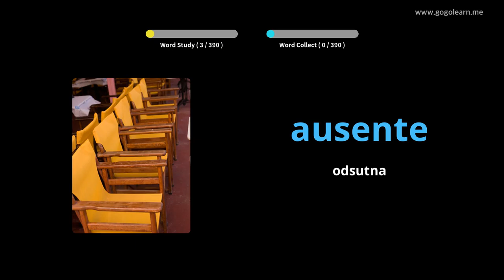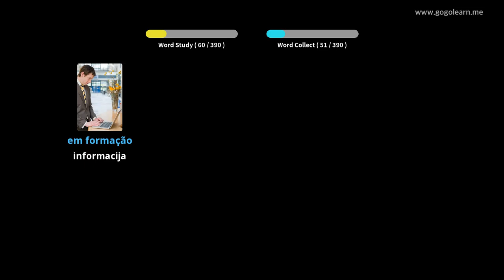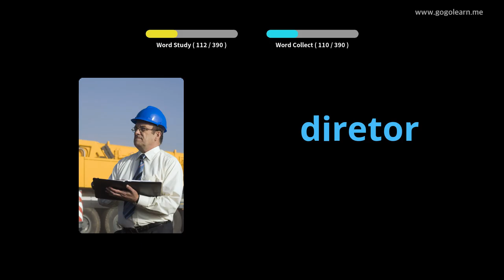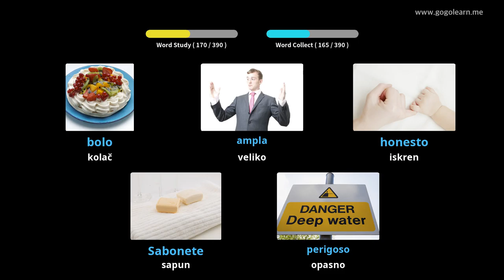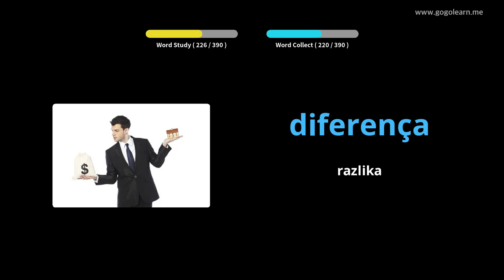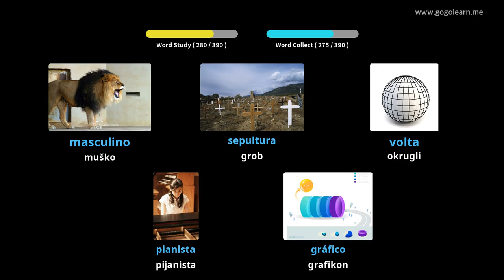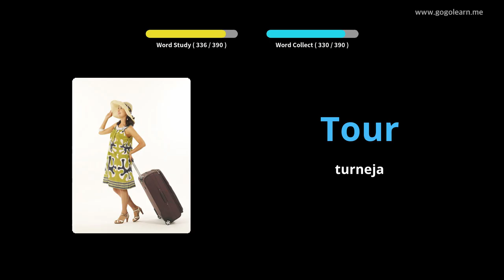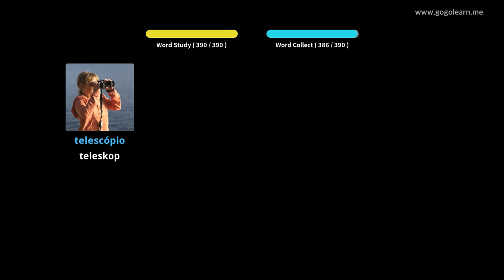Srednja škola portugalskog vokabulara 1 | Golearn